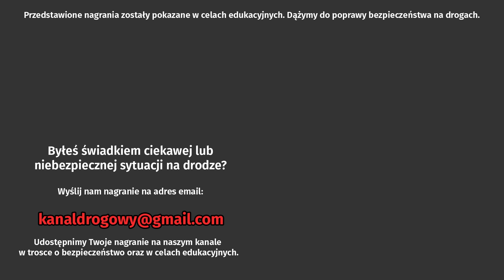Bezmyślne czy celowe zajechanie drogi ? Autor wyhamowany na lewym pasie!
Byłeś świadkiem ciekawej lub niebezpiecznej sytuacji na drodze?

Kanał Drogowy ma na celu uświadomienie uczestników ruchu drogowego o sytuacjach, które mogą się wydarzyć w przestrzeni publicznej. Nagrania pokazujemy w celach edukacyjnych. Potępiamy łamanie przepisów, a poprzez przedstawione sytuacje pokazujemy do czego może doprowadzić nieodpowiedzialne zachowanie. Wierzymy, że przyczynimy się do poprawy bezpieczeństwa na Polskich drogach.